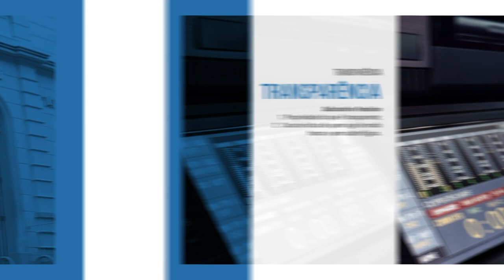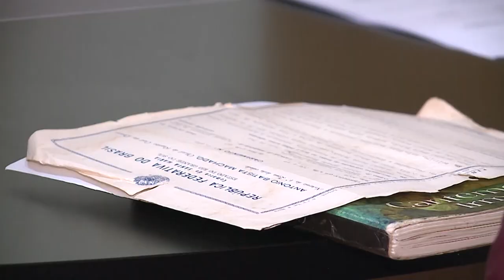Mutirão oportuniza confecção de documentos gratuitos a pessoas atingidas pelas enchentes.